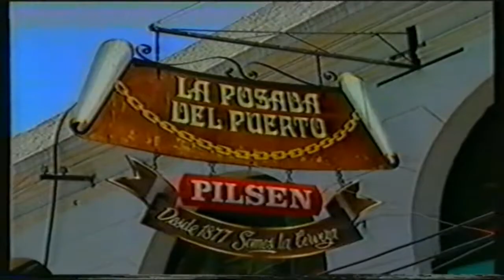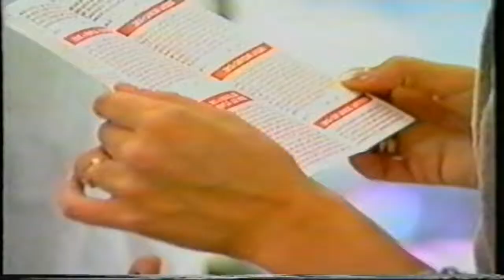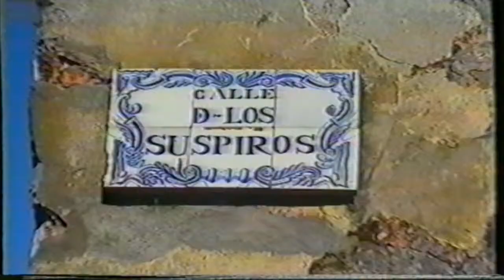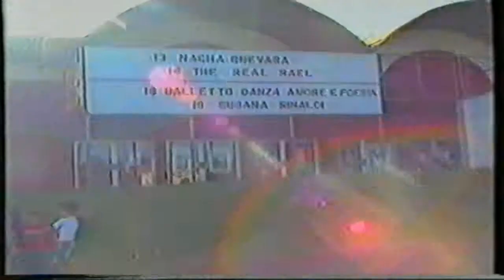Uruguay Viaje al sol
Vídeo que promociona los puntos destacados del Uruguay, producido por el Ministerio de Turismo de Uruguay a fines de los 80 con la participación de Ana Picca y la voz en off de una cerrence, Rita Poggi...